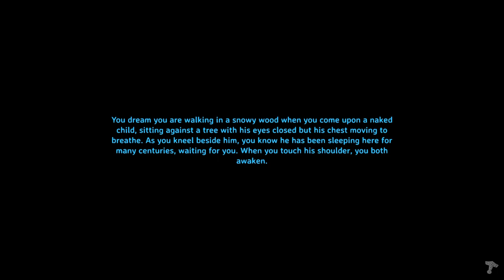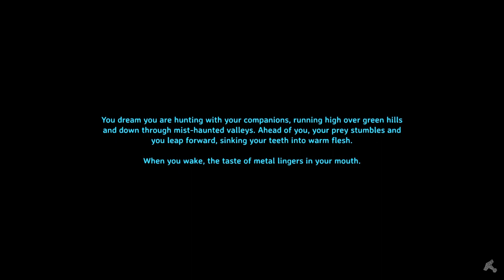30 Minute Valheim - Ch2, Ep 2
Ore mining and other gathering going on here.